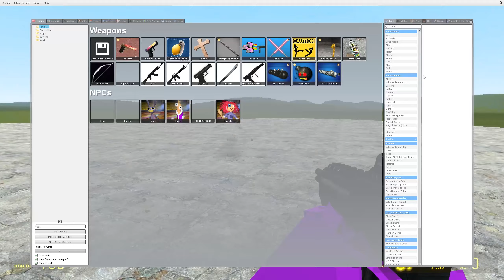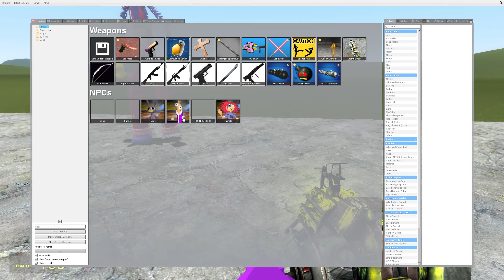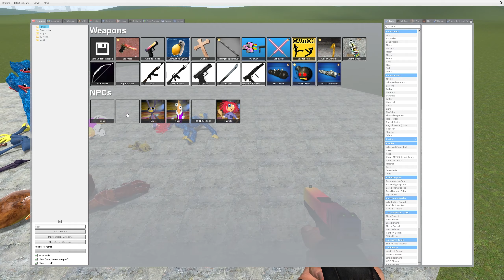ALL The Amazing Digital Circus (TADC) VS ALL POPPY PLAYTIME CHAPTER 3 In Garry's Mod!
☆*: .｡. o(≧▽≦)o .｡.:*☆*: .｡. o(≧▽≦)o .｡.:*☆